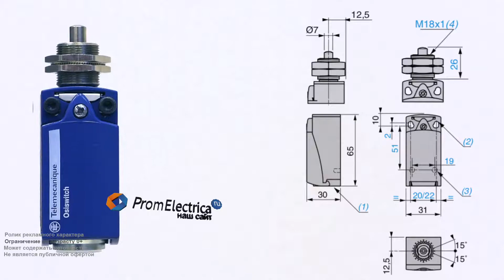Пластиковый концевой выключатель со стальным плунжером 2NC M16 ZCP27+ ZCPEP16 + ZCEH0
Предлагаем концевой выключатель XCK P21H0P16 Schneider Electric
Технические характеристики:
Стальной плунжер с резьбой M18 регулируется по высоте и срабатывает при вертикальном нажатии. В некоторых случаях может заменить индуктивные датчики с аналогичным диаметром.
Если Вам нужен миниатюрный концевик, стоит выбрать модель из легкого и прочного термопластика. Такой корпус отлично подойдет для небольших станков, 3D-принтеров, щитового, фасовочного и упаковочного оборудования.
Корпус имеет 2 установочных отверстия М4, расстояние между которыми 21 мм по ширине и 56 мм по высоте.
Электрическая схема 2NC Инерционного срабатывания